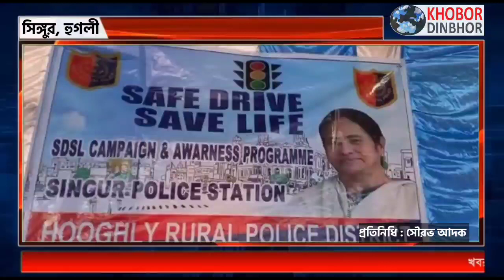গ্রামীণ পুলিশের উদ্যোগে হয়ে গেলো রক্তদান শিবির